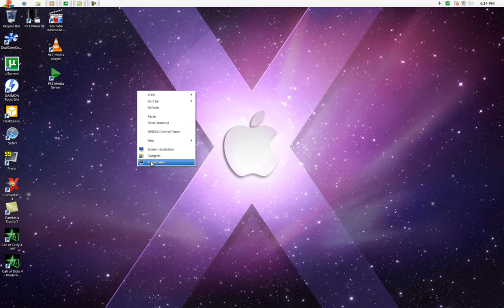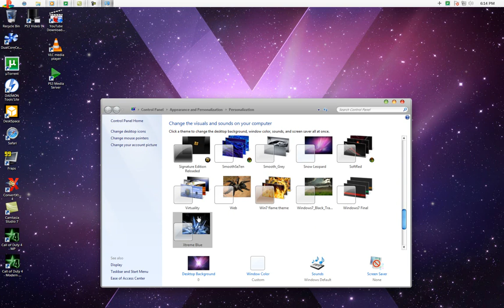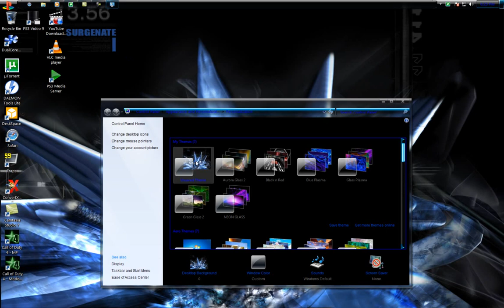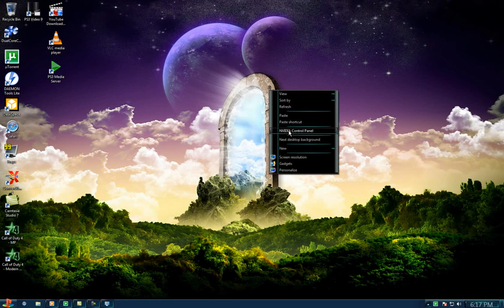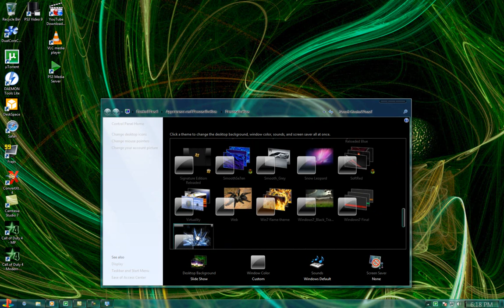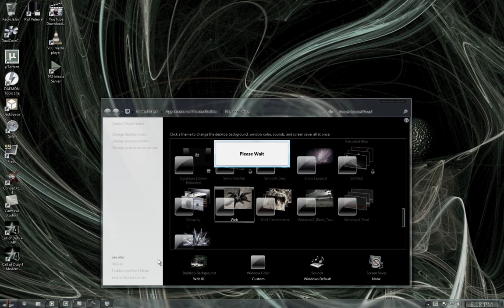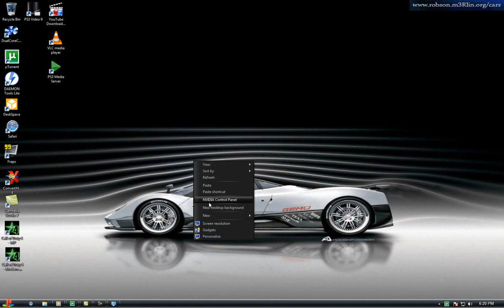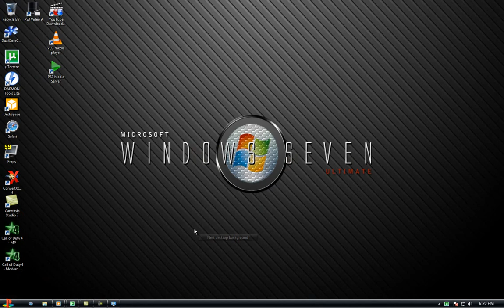playing around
showin themes 4 windows 7